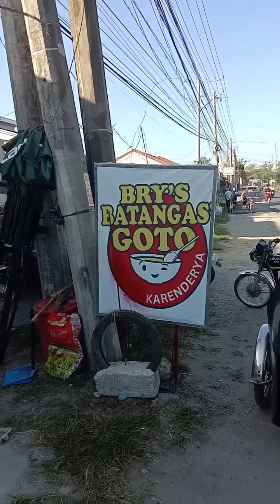Pinasarap sa arayat PAMPANGA GOTONG BATANGAS Like Share & Subscribe